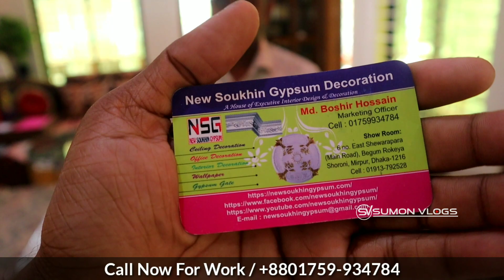চেয়ারম্যান বাড়ীতে জিপশাম ডিজাইন || রমজান উপলক্ষে কম খরচে Gypsum Design করুন || Ceiling Gypsum Design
চেয়ারম্যান বাড়ীতে জিপশাম ডিজাইন || রমজান উপলক্ষে কম খরচে Gypsum Design করুন || False Ceiling Gypsum Design

OFFICE ▶(New Soukhin Gypsum Decoration)
Address▶ Banasree, Meradia Bazar, Rampura, Dhaka
সরাসরি কথা বলুন।  হটলাইনে:
    IMO/WHATSAPP
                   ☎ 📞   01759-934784